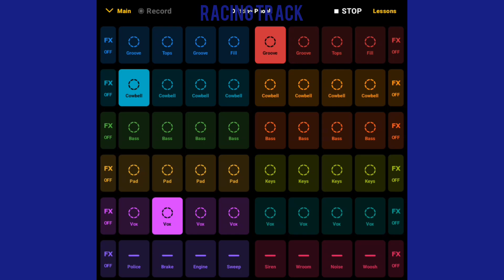Lavelo - Racing Track [Phonk]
Welcome Phonk to T&L! On your marks, get set, GO! 🏁

Community genre: Phonk
Sub genre: Drift Phonk